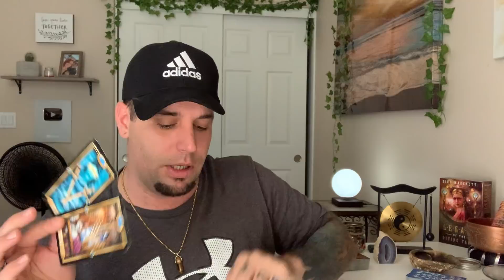PISCES - Someone needs to apologize! - October 2020.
To schedule a personal reading please email Leah at — From there a date of availability will be given and an invoice for payment will be sent to you. Your scheduled date will be locked in once payment is received.

Mini Tarot Reading for $30 (USD)
A scheduled date will be given to you. You will get to ask 1 question. An advice spread will be included.

Personal Tarot Reading for $50 (USD)
A scheduled date will be given to you. The reading will include LAW OF ATTRACTION advice along with the answers to your questions. You may ask up to 3 questions.

(Weekdays Only) SAME DAY READING for $100 (USD)
This option will include LAW OF ATTRACTION advice along with the answers to your questions. You may ask up to 3 questions and you will have your reading within 24 hours of payment being received.

Law of Attraction Guidance (Video Call) NO TAROT CARDS USED
$85 (USD) for 30 MINUTES
$150 (USD) for 1 HOUR
You will be able to spend your choice of time talking to Rich about what it is that you would like guidance on. He will also give you the tools you need to create the reality you desire using LAW OF ATTRACTION advice. There are no tarot cards used with this option.

 Law of Attraction Guidance & Tarot Reading (Video Call) TAROT INCLUDED
$125 (USD) for 30 MINUTES
$200 (USD) for 1 HOUR
You will be able to spend your choice of time talking and asking Rich what it is that you would like clarity on. During this one on one session, he will be able to answer any questions you have using TAROT CARDS. He will also give you the tools you need to create the reality you desire using LAW OF ATTRACTION advice and guidance.

GO FOLLOW LEAH’S NEW INSTAGRAM
Where she is making and selling Jewelry With crystals and stones.

 LIKE MY CAT’S FACEBOOK PAGE!

Hey everyone, my cat has a Facebook page!
Go give him a like 😁😁

rich_lopp_